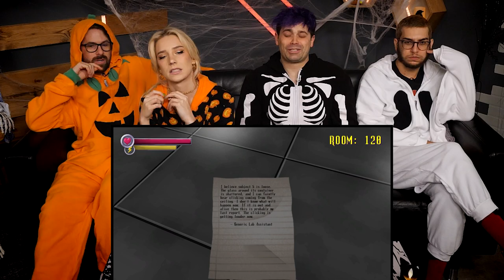telling horror stories at our spooky scary sleepover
Why would a game called with jump scare in the title have so many jump scares?! Not fair!

Director: Alex Tran
Editor: Spencer Agnew
AP Games: Alex Tran
Producer: Spencer Agnew
Producer: Damien Haas
AD/ Sr Coord: Jacqi Jones
Art Director: Cassie Vance
Asst. Art Director: Erin Kuschner
Art PA: Alex Aguilar
Audio Mixer: Greg Jones
Cam Op: Vida Robbins
Channel Manager: Lizzy Jones
Dir. Audience Dev & Distro: Rachel Evans
Dir. Production: Zoe Moacanin
DIT/AE : Robert Rice
DP: Brennan Iketani
Exec. Assistant: Erin Dougal
GFX: Winton Foulds
Office Manager: Selina Garcia
Production Coordinator: Heidi Ha
Production Assistant: Marcus Munguia
Wardrobe: Alicia Balderas